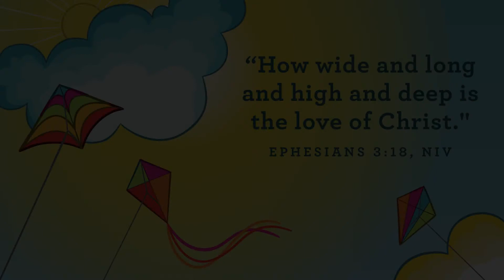littles Lesson | April 2021 | Week 3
👪 PARENT GUIDE

✝️ BIBLE STORY - Early Church
Acts 2:42-47

🤔 STORY FOCUS
Jesus taught us how to love one another.

💬 MEMORY VERSE
"How wide and long and high and deep is the love of Christ"

📙 MONTH OVERVIEW
This month, we are going to be talking about something that is high and wide and deep. Do you know what it is? Yes, it’s the love of Jesus. Jesus’ love for each of us is so wide and long and high and deep that we can’t even
measure it! And, we are going to have so much fun introducing this truth to our preschoolers this month!

We start the month with the best Sunday of the year—Easter! How exciting that we get to share the story of Easter with our youngest friends this month. Some of them will be hearing for the very first time that Jesus wants to be
their friend forever. Yes! Jesus is alive, and He wants to be our friend forever!

We want to share the good news that Jesus is alive with our preschoolers all month long. We want them to hear over and over again that Jesus wants to be their friend forever. We want this foundational truth of Jesus’ great love for them to live in each preschooler’s heart.